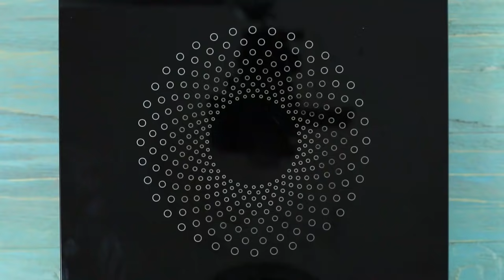8 DOCES GIGANTES vs DOCES EM MINIATURA DIY! ESPECIAL DE SÃO VALENTIM!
No dia de são valentim, todos os caminhos são bons! Isso significa que é possível e necessário agradar seu amor de várias maneiras. E hoje vamos compartilhar como preparar doces temáticos para o dia de são Valentim tanto grandes quanto miniaturas!

Suprimentos e materiais:
• Ovos
• Açúcar
• Óleo vegetal
• Farinha
• Leite
• Frutas
• Xarope de framboesa
• Manteiga
• Mixer
• Bicarbonato de sódio
• Agua
• Cacau em pó
• Corante
• Papel manteiga
• Creme de leite fresco
• Açúcar em pó
• Cream cheese
• Sorte escrita
• Chocolate branco
• Chocolate amargo
• Molde de silicone em forma de coração
• M & M's
• Copo pequeno
• Milkshake
• Marshmallows
• Canudos
• Crispies de arroz
• Luvas de tecido grosso
• Luvas de borracha
• Xarope de milho
• Tapete de silicone
• Espátula de borracha
• Espeto
• Plástico filme
• Fita
• Açúcar baunilhado
• Gelatina de morango
• Saco de confeitar
• Design de Oreo impresso
• Pistola de cola quente
• Plástico
• Granulados
• Corações gomosos

Vê mais do Troom Troom:
Videos populares: